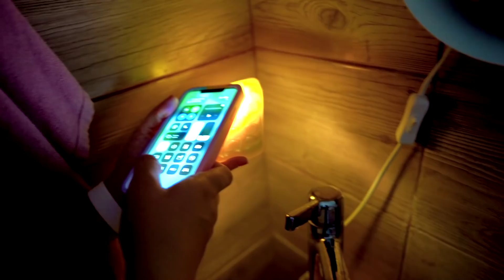СКУПИЛА ВСЕ ЖЕЛТЫЕ ПОП ИТ В Магазине! Мой Бюджет Не ограничен! 24 часа однонго цвета POP IT!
СКУПАЮ ВСЕ ПОП ИТ ЖЕЛТОГО ЦВЕТА! Мой Бюджет Не ограничен! 24 часа Играю В POP IT!